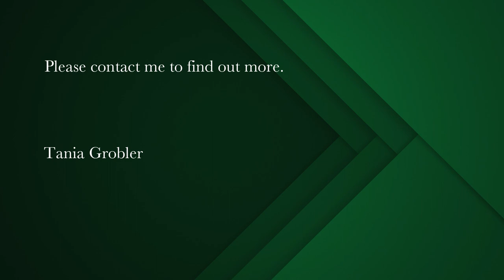studio apartment for sale in Mowbray | Pam Golding Properties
Studio in elevated position – on the Jammie route
This studio apartment in an elevated position is perfect for first time buyers, investors or parents of students wanting to buy instead of rent.

The studio has a spacious kitchen and a modern bathroom with a sizeable walk-in shower.

The complex is close to all amenities, shops, City, UCT, train station and the Main Road.

Pre-paid electricity.
Lift in the complex
Fibre in building, no fibre fitting in apartment.